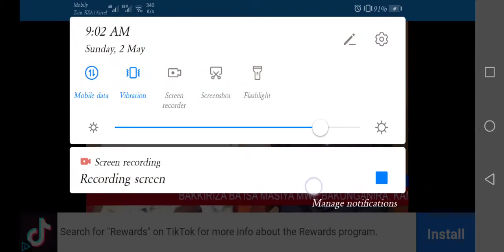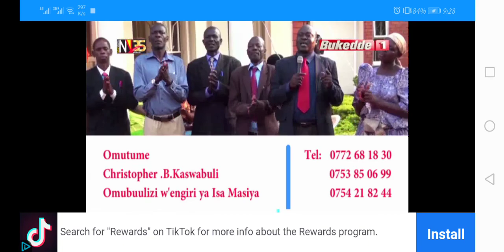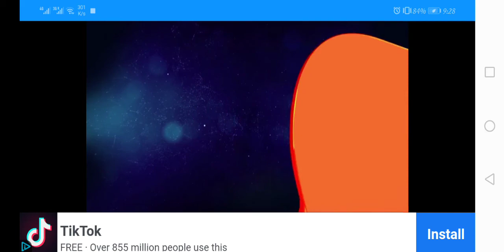The gospel of ISA MASIYA on Bukedde tv 1 on 2nd of May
May God bless each one of you who is watching  this Good news